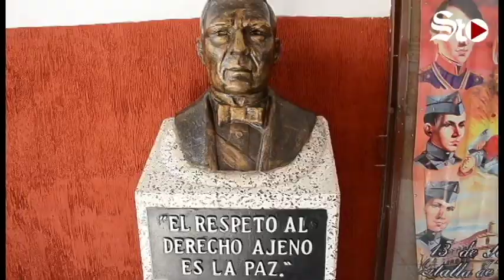Entregan preseas a 'Ciudadanos Distinguidos' de Torreón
En el marco de la celebración del 110 aniversario de la ciudad de Torreón y las Fiestas Patrias, fueron entregadas este viernes las preseas a los 'Ciudadanos Distinguidos de Torreón 2017'.